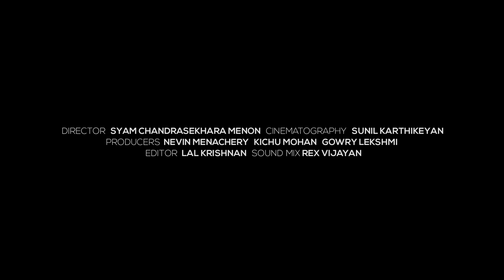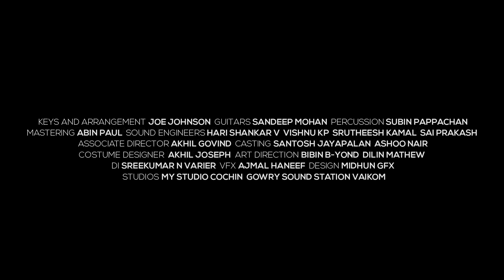Thoni - Gowry Lekshmi | Official Video (Tamil)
T H O N I
Thoni is all about hope and the hope is 'Thoni'.

Audio Credits

Composer/Song Writer/Singer: Gowry Lekshmi
Arrangement & Keys : Joe Johnson
Percussion : Subin Pappachan
Guitars: Sandeep Mohan
Mixing: Rex Vijayan
Mastering : Abin Paul
Sound Engineers : Sai Prakash, Harisankar V, Vishnu KP, Srutheesh kamal
Studios: My Studio Cochin, Gowry Sound Station Vaikom

Video Credits:

Director: Syam Chandrashekara Menon
Producers: Nevin Menachery, Kichu Mohan, Gowry Lekshmi
Casting: Santhosh Jayapalan, Ashoo Nair
DOP : Sunil Karthikeyan
Camera Operators: Reji Joseph
Editing: Lal Krishnan
Associate Director: Akhil Govind
Costume Designer: Akhil Joseph
Art directors: Bibin B Yond, Dilin Mathew
Design: Midhun GFX
VFX: Ajmal Haneef
Marketing: Sreenath PS

Online Promoters: Cinema Pranthan, 70mmdreamz